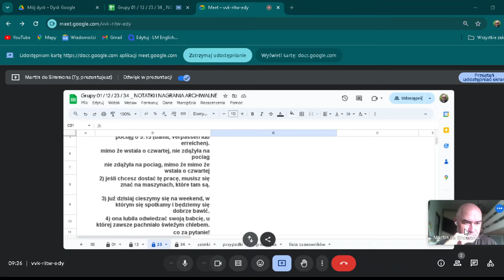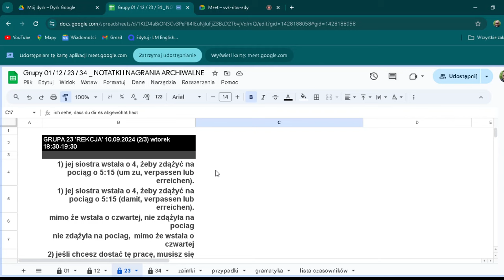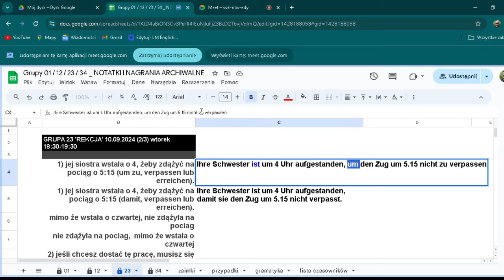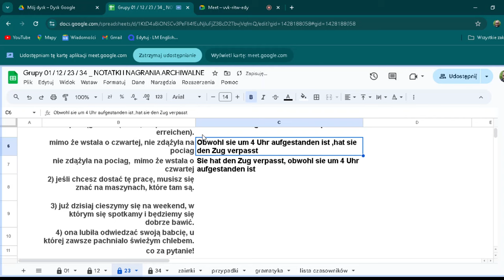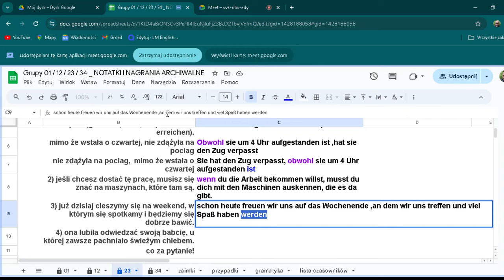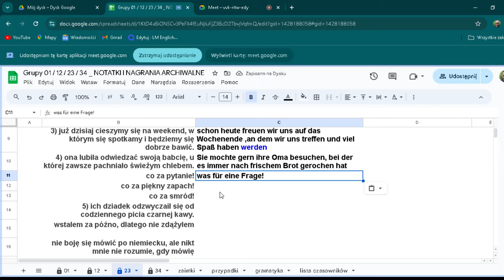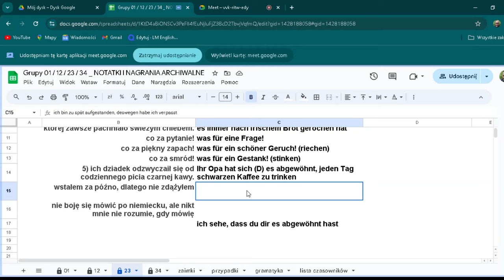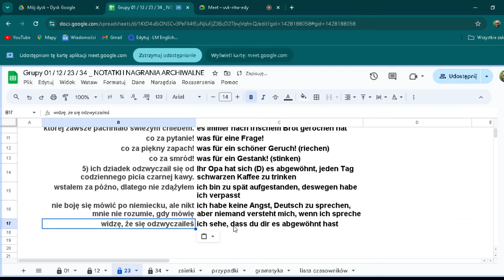Odpytajka #5 | Grupa 23 | 10.09.2024